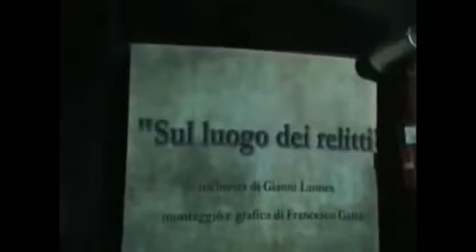Gianni Lannes Mediterraneo discarica criminale, parte 3_3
Roma, Casa della Pace, 28 gennaio 2017 Una agghiacciante denuncia del giornalista di inchiesta Gianni Lannes su come la ndrangheta gestisce lo smaltimento dei rifiuti tossici prodotti dallo.